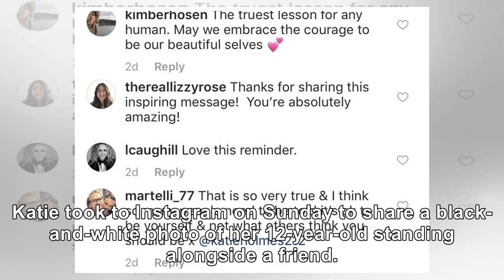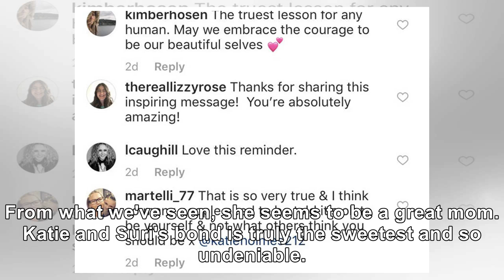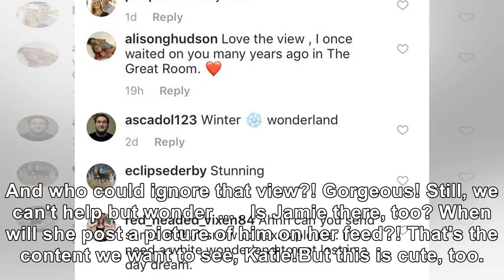Katie Holmes's Latest Pic of Suri Cruise Comes With a Powerful Message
Katie took to Instagram on Sunday to share a black-and-white photo of her 12-year-old standing along...